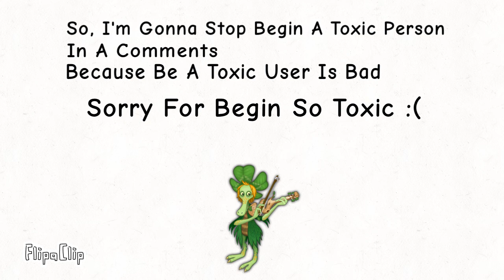Announcement (First Announcement)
Yeah That’s My First Announcement
And Yeah I’m Gonna Stop Begin A Toxic User :|